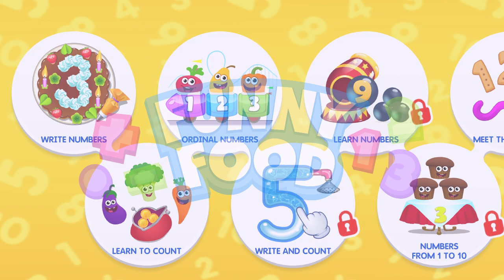Kids maths number | kids games | gaming games | unlimited gaming riz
kids number collect.